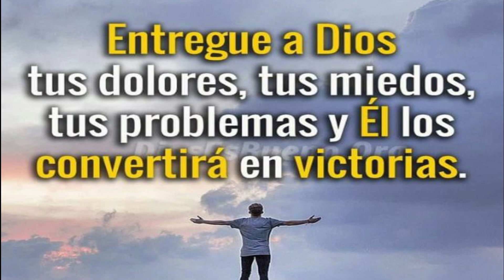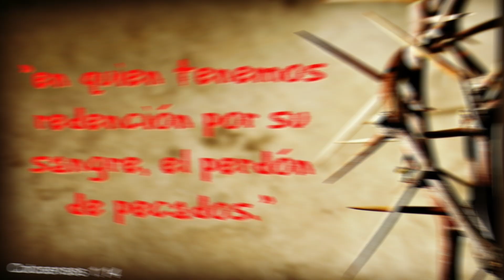🎶Cadena de COROS PENTECOSTALES🎵